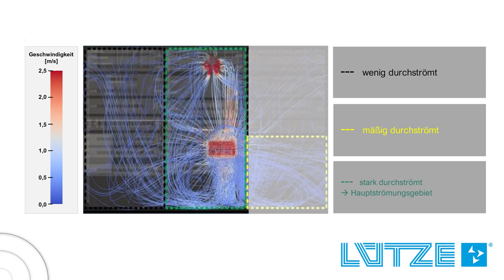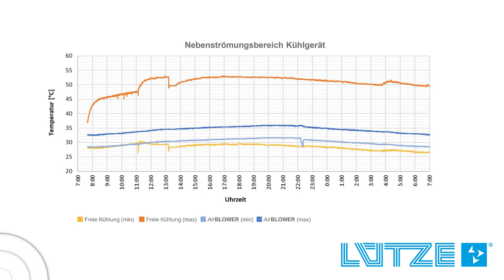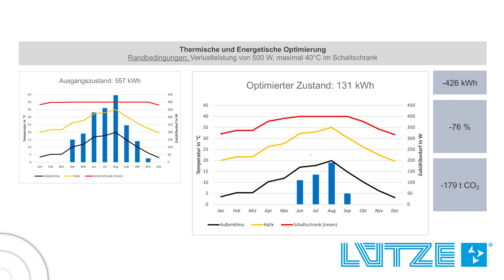360° Videoblog 3- Bedarfsgerechte Kühlung III - D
3. Folge des LÜTZE 360° Videoblog und Fortsetzung der Serie über die bedarfsgerechte Schaltschrankkühlung. Diesmal geht es um die neuesten Erkenntnisse aus praktischen Messungen im Schaltschrank.
Zu Gast: Daniel Haag von der Universität Stuttgart.

Über das LÜTZE 360° Videoblog rund um Energieeffizienz, Nachhaltigkeit und technische Innovation: Gastgeber Michael Bautz spricht mit seinen Gästen über neue nachhaltige Entwicklungen innerhalb und außerhalb des Schaltschranks sowie aktuelle Forschungsergebnisse. Die in sich abgeschlossenen Folgen geben Inspiration, vermitteln Fachwissen und bieten wertvolle Tipps und Anleitungen. Zu Gast im Videoblog sind wechselnde Spezialisten aus Technik und Forschung.